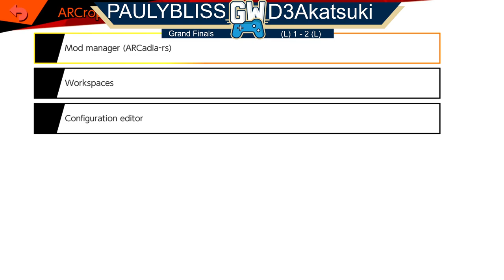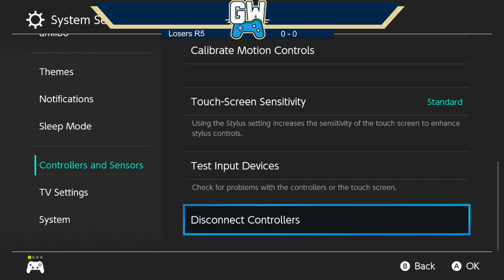GWeekly 51: Featuring D3 Will, PokeBlu, Kemonito and more!